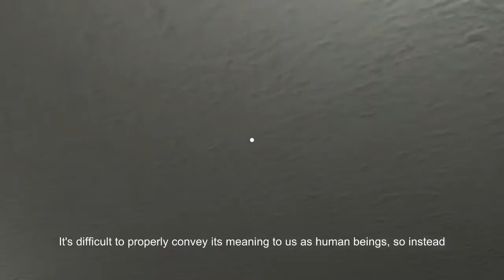Please wake up (AND GET ME OUT OF THIS SCARY MEMORY GAME!!!)